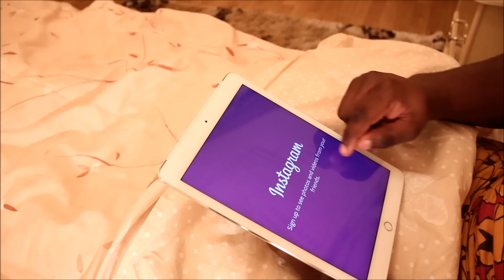FUNNY QUESTIONS AFRICAN PARENTS ASK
In This Episode, Ojo Was Asked Series Of Funny/Weird Questions And As Usual, He Got Into Trouble. Find Out What Happened!